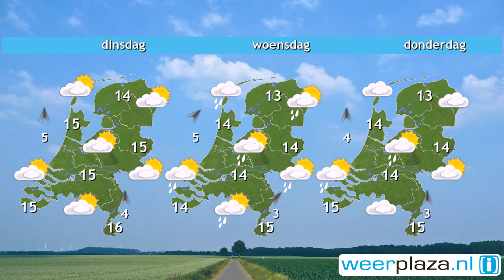Weerbericht voor zondag: Wolken wel vrijwel droog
Het is vandaag meest bewolkt, maar nu en dan breekt de zon ook door. Het blijft vaak droog, maar op sommige plaatsen is wat regen of motregen mogelijk. Het wordt vanmiddag 15 graden en daarbij staat een matige zuidwestenwind, aan zee staat windkracht 6. Maandag en dinsdag blijft het ook droog en is er vooral op dinsdag meer ruimte voor de zon. De temperatuur gaat iets omhoog naar 16 graden. Vanaf woensdag is het weer iets wisselvalliger.